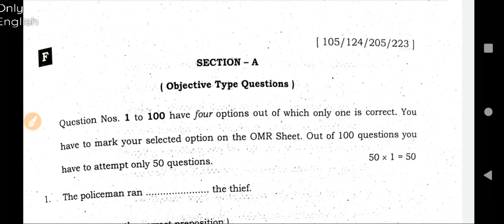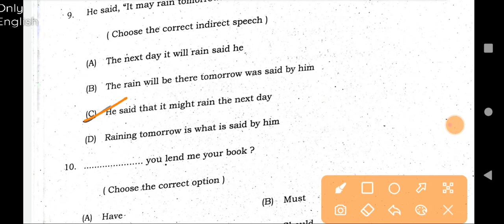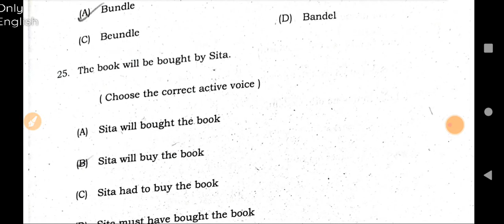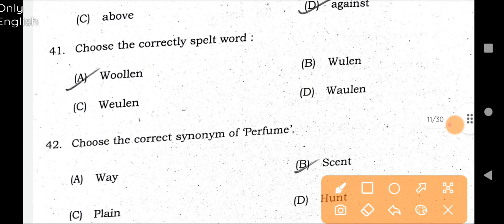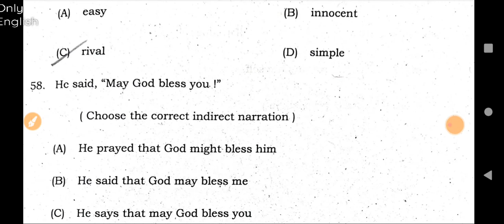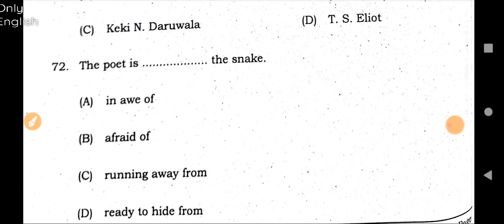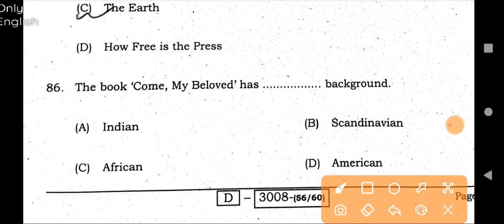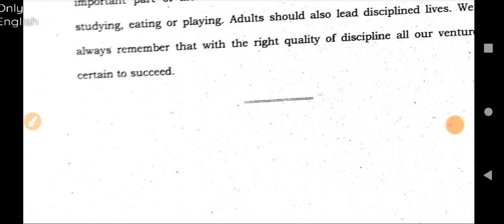Bihar Board class 12 English solved paper||I.Sc and I.Com||4-2-2022||English solved question answer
English solved paper class 12 Bihar Board,
Bihar Board class 12 English solved paper I.Sc and I.Com 4-2-2022
Solved English question answer 4-2-2022 Bihar Board i.sc & I com